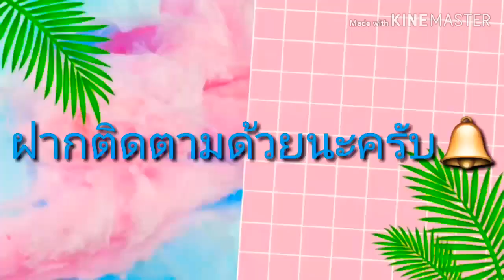สนุกกันไปครับ.สนามบีบีกัน.นครสวรรค์.EP52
ขอบคุณพี่ๆน้องๆที่มาร่วมสนุกด้วยกันด้วยนะครับ..🙏🙌
สนใจร่วมสนุกติดต่อได้เลยนะครับ😎

ฝากติดตามคลิปด้วยนะครับ😉